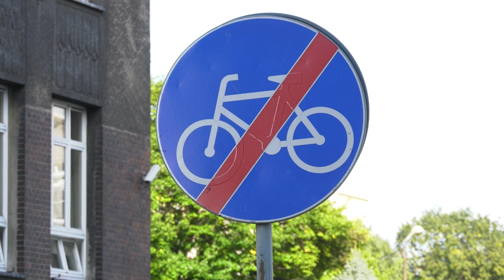Tychy wybrane najbardziej przyjaznym miastem dla rowerzystów 21.09.2023